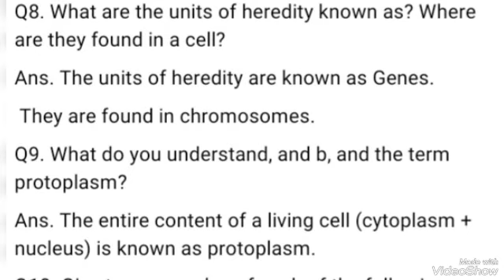Cells: Structure and functions class.8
Questions and answers (New grow with science )